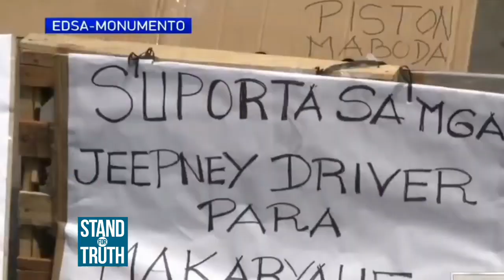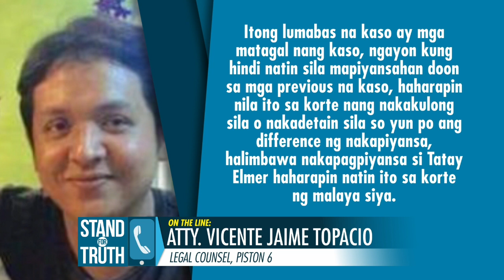Stand for Truth: Mga nagprotestang tsuper para ibalik ang pasada, ikinulong!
Nasaan ang hustisya? ‘Yan ang sigaw ng ilang grupo na tutol sa pagkakakulong ng isang grupo ng jeepney drivers matapos nilang ilaban ang “Balik Pasada” at mamalimos dahil sa gutom. Lumabag daw kasi ang grupo sa city ordinance on social distancing at pagsasagawa ng mass gatherings. Kasama sa mga nakulong si Lolo Elmer, 72-anyos. Ang buong kuwento, panoorin sa video.